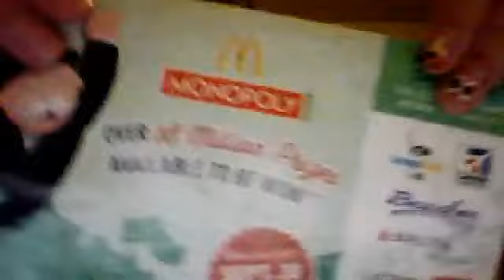News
Hey guys so today's video I kinda made it long as I can because I know I havent been posting much this video is mostly talking but hope you guys dont mind it and the noise in the backround it wont happen again.Also I think I forgot to say that today One Direction's Steal my girl video came out and omg im speechless but louis with that monkey omg too much.